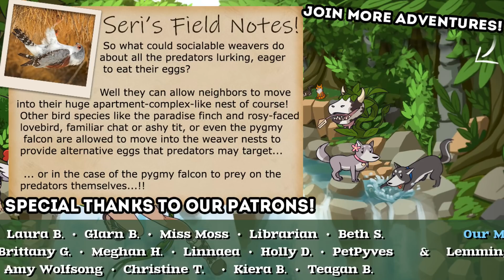A Doctor Who Couldn't Save ANYONE?! 🏆 Life Is A Game • #4